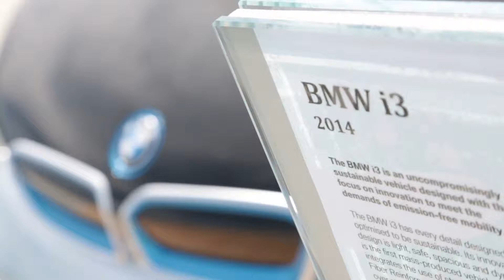Hunter Mahan Hole-in-One